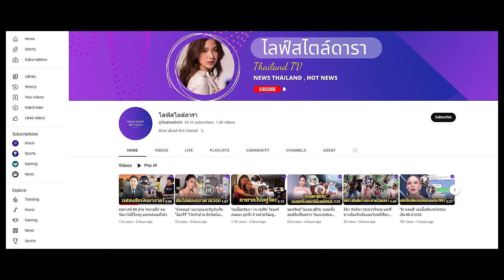พีพี ปลื้มเป็นแรงบันดาลใจของเด็ก บิวกิ้น เสริม อยากให้เด็กลองทำอะไรที่อยากทำ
พีพี กฤษฏ์ ปลื้มได้เป็นแรงบันดาลใจของเด็กๆ บิวกิ้น ช่วยเสริม อยากให้เด็กทุกคนไปลองทำอะไรที่อยากทำ จะได้ร...